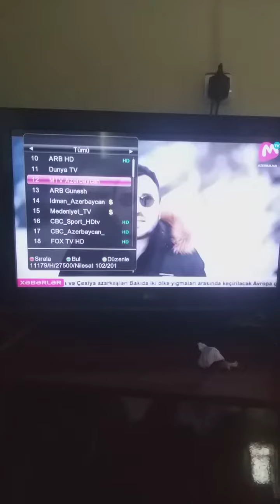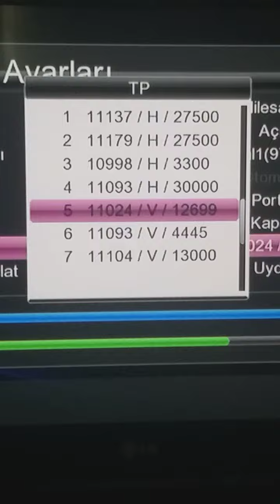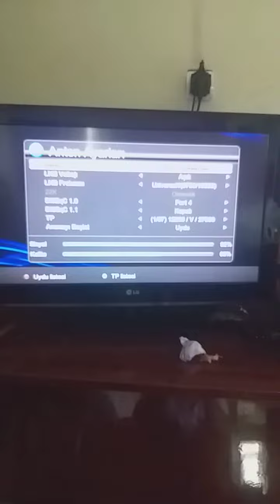Azerspace 46 Derece Bakı Kanaları Ne Qederdi Hamsı Burda Berdeden Göstərən Kanalarımız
Özüm Antina Ustasiyam Berde Şeherine Qədər Hardan İstəsəniz Tilvizorunuzu Düzəltmək Mümkündür